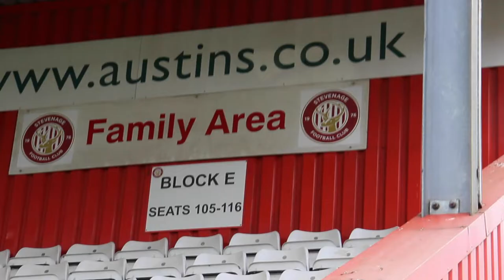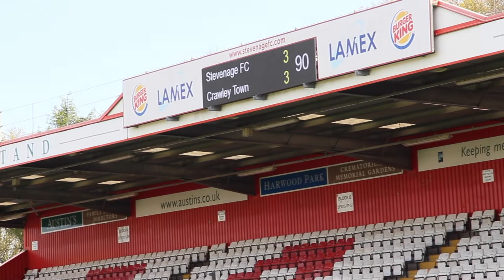🎥 Inside LAMEX | Stevenage 3-3 Crawley Town | Behind The Scenes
Take a look behind the scenes of Stevenage's 3-3 draw with Crawley Town in Sky Bet League Two.

Watch our next game LIVE!

Welcome to the official home of Stevenage Football Club on YouTube. This is the only channel where you'll get exclusive content from the Super Boro. Every week we upload interviews from the manager and the players, HD highlights from our games and much more!

ABOUT STEVENAGE FOOTBALL CLUB
Founded in 1976 as Stevenage Borough Football Club, we dropped the 'Borough' from our name in 2010 when we won promotion to the English Football League for the first time in our history, although it's stuck as our nickname!

We currently play in Sky Bet League Two, the fourth tier of English football. Our home games are played at The Lamex Stadium, which has a capacity of 7,800 supporters. Over the years, we have achieved a lot in our relatively short history: including 2 FA Trophies, 2 Conference National titles and winning the League Two play-offs in 2011. (We also knocked Premier League Newcastle United out of the FA Cup the same year!).